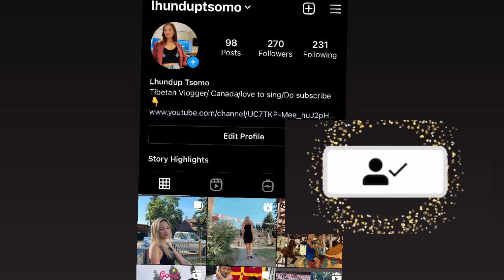UNPLANNED Japanese dinner with 4 beautiful ladies. Tibetan Vlogger/Canada/Calgary